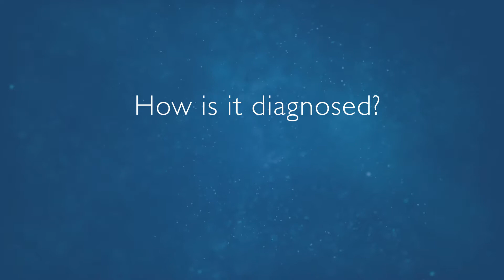Q&A - Endometriosis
Margot Watson, M.D. describes what endometriosis is, the symptoms, how it is diagnosed and the surgical and non-surgical treatment options.

Dr. Watson is a gynecologist with Signature OB/GYN in Columbia, Maryland.